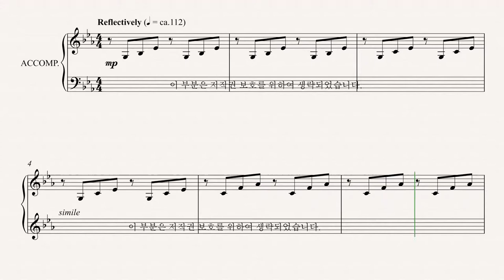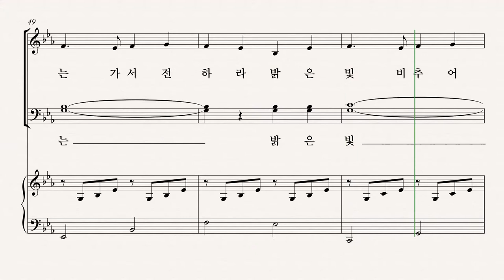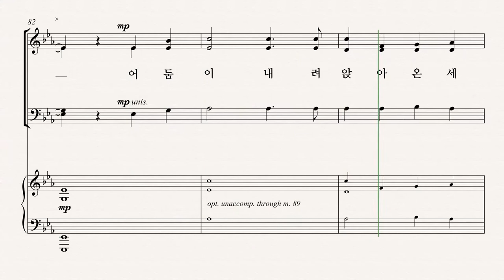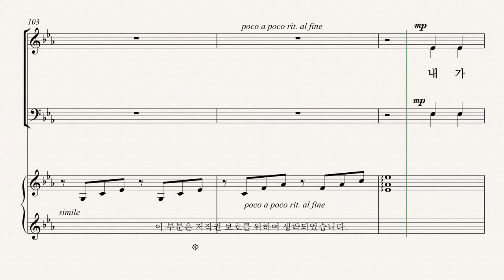[부활절 칸타타] '놀라운 그 사랑' 03. 섬기고 기억하라(Lloyd Larson& Joel Raney) - Soprano